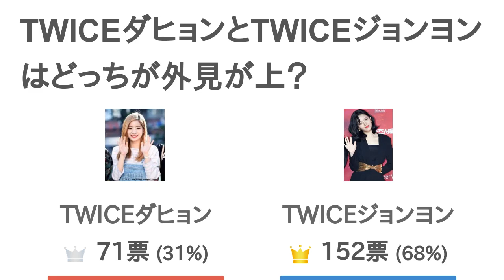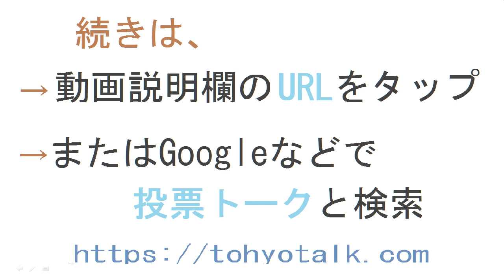TWICEダヒョンとTWICEジョンヨンはどっちが外見が上？【投票結果】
TWICEダヒョン と TWICEジョンヨン はどっちが 外見が上？というテーマの投票結果です。

ダヒョンぶっさいく
酷いですよ
ぶっさいくじゃん
普通の人より可愛いのは事実ですけどね
うちと同レベルだわ
それはない。じゃあ貴方はｋ－popアイドルなんですか？
違う。でも、モデルしてる
うちの顔みたことないくせに言うなよ
じゃあダヒョンの可愛さも知らない人がコメントすんなよ
自分と比べるために書いたの？ダヒョンのほうが可愛いわ
お前ジョンヨン派やろ？
だまれや
私の推しジョンヨンちゃんだから投票した。黙ることは出来ない。
くそがしね
モデルさんなのに性格が勿体ないですねぇ、
死ねって言ったらいけないですよ！
ジョンヨンは 普通の人より不細工ですけどね
その写真は薬の副作用などでなってしまったのもあると思うのでおかしいんじゃないですか？
こいつに言われたくない
完全的にキッズですね。いくら怒っても死ねって言っちゃいけないのは分かりますよね？分からないのであれば今教えました。やめてください。
どっちも上
ジョンヨン かな。
おとうふごめん、、、🙇‍♀️
どっちもだから少ないお豆腐♥